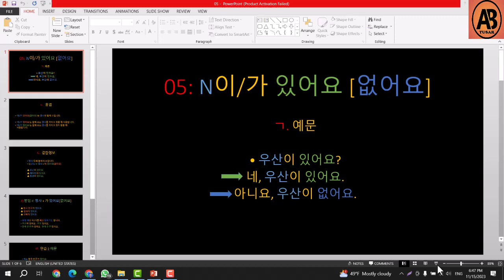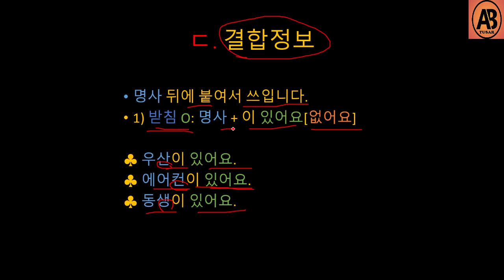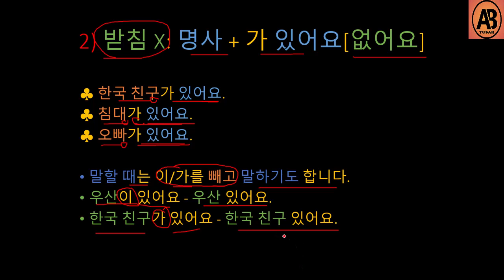বেসিক কোরিয়ান গ্রামার (N이/가 있어요 [없어요]) ll Basic Korean Grammar 05: N이/가 있어요 [없어요]